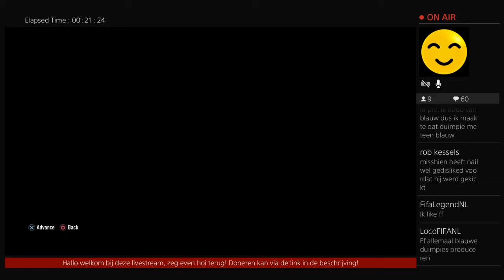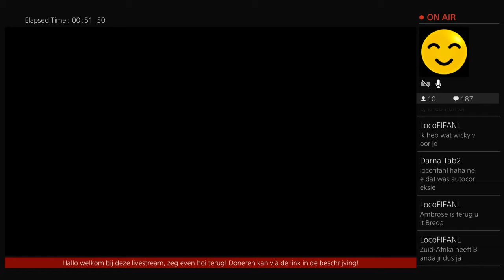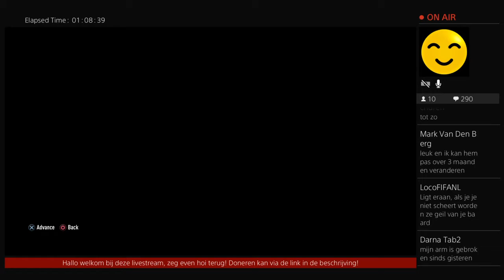FIFA 17 Portsmouth LEGENDARISCHE Carriere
Hallo Allemaal,

Welkom op mijn kanaal. Ik upload video's van games die ik speel op mijn PS4. Hopelijk vinden jullie het leuk en willen jullie subscriben op mijn kanaal zodat je meer kan zien!

Donaties:
Harm: 3 euro!

Chat Regels!

*Niet scheleden!
*Geen promotie van je eigen kanaal!
*Wees gewoon aardig en lief voor elkaar!
*Geen spam!

Bij overtreding van de regels krijg je een waarschuwing en word je reactie verwijderd.
Als je hardleers bent word je geblokkeerd!